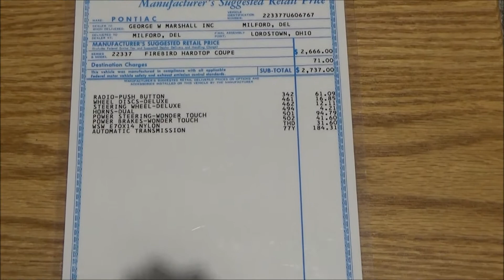1968 PONTIAC FIREBIRD OVERHEAD CAM DGTV CARS